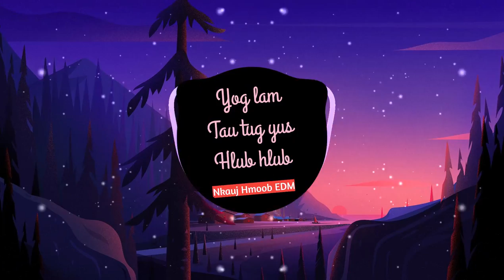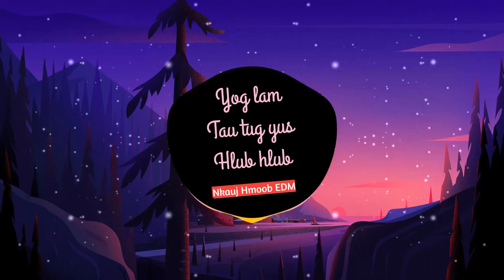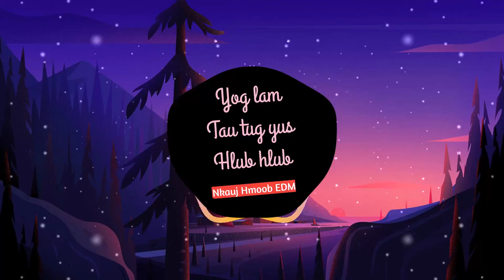Yog Lam Tau Tug Yus Hlub Hlub Remix - Tsom Xyooj || Nkauj Hmoob EDM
Npe Nkauj : Yog Lam Tau Tug Yus Hlub Hlub